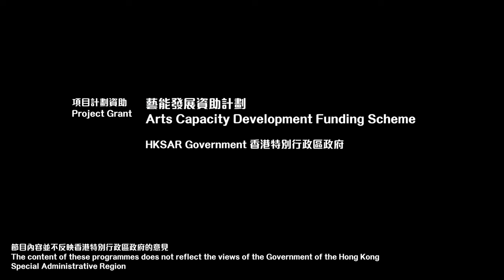《鳩形物語》宣傳片｜“Geyser” Trailer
「性，是人類的共同議題，由人類的起源、歷史、文化到政治，人類世界都離不開性。」《鳩形物語》以兩個是女非女的身體隱喻世界，奔放追求人類原始快樂，異想全球人類水乳交融，思想電流接通瞬間！
9月10日，接通原始肉慾

In the desire-filled apocalyptic world, paradise is wide open for two defiant femme fatales’ primitive pursuits. Warning: a risqué work where physical chemistry and spiritual climaxes overflow. 10 September, a revolution awaits!